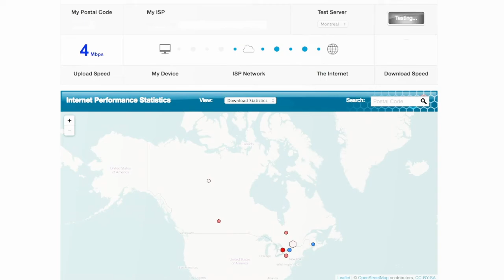CIRA Internet Performance Test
Performance starts with speed but on the Internet it includes technical sophistication, data stream quality, privacy, and more. The CIRA Internet Performance Test is one of the most advanced speed tests of your Internet connection online - measuring your speed across Canada's Internet and not just the closest and fastest node on your service provider's backbone. So what are you waiting for?